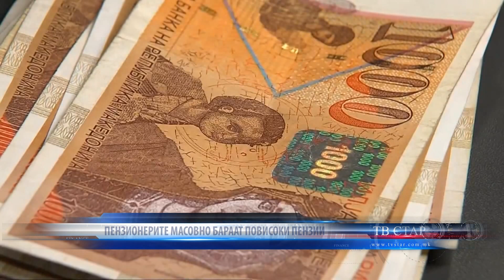ПЕНЗИОНЕРИТЕ МАСОВНО БАРААТ ПОВИСОКИ ПЕНЗИИ 10 08 2023